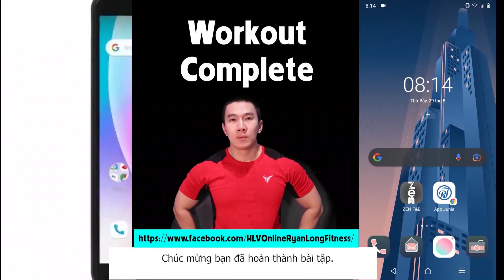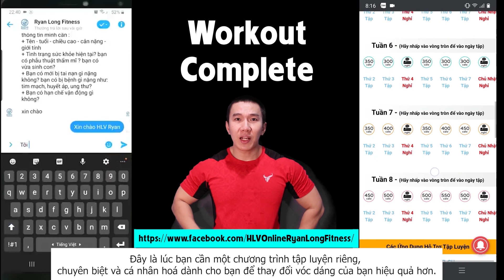LOWER BODY HIIT - Standing Cardio Legs Workout for FAT BURN bellyfat hiit fatburn video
🙋Try 4 Weeks - Change Your Health and Life!

🎁Register to see the earliest workout videos.
🎁Sign up for an email to receive about body-changing diet and nutrition.
🎁More exciting content, calculation and health monitoring tools just for you.

*** The best warm-up exercises at home
Warm-up Exercises - Your body needs to warm up by slowly increasing your heart rate and breathing rate.
 stretching 5 minutes before exercise, 5 minutes full body warm-up, home warm-up, pre-exercise warm-up,
 quick stretch, quick warm up, active warm up at home, how to warm up, follow up warm up,
 dynamic stretching before exercise, dynamic warm-up exercise before exercise, warm-up 5 minutes before exercise, dynamic stretching
These 11 simple exercises work as a dynamic warm-up at any age or sport.
Do each exercise for 20 to 30 seconds. Repeat as needed. warm-up exercise plan,
warm-up exercises with pictures, warm-up exercises for beginners, full-body warm-up exercises at home,
 Warm-up before training, warm-up exercises for men, warm-up benefits

# early morning # exercise session # exercise # exercise

full body workout at home, home exercise program without equipment, best home gym without equipment,
home workouts, home workout routines, best home workout programs, home workout routines,
home workouts without equipment, full body exercises at home, endurance exercises at home, home workouts for men,
10 exercises to do daily, home exercise to lose weight, home exercise for men,
workout for beginners at home, how to exercise at home without equipment, home exercise for men,
home exercise for women, how to exercise at home:

What is liver exercise?
How can I progress my home exercise program?
Why is a home exercise program important?
Is 30 minutes of home exercise effective?
What is the best exercise to do at home?
What are 10 ways to exercise?
What are the five basic exercises?

*** 2 WEEK WEIGHT LOSS CHALLENGE
Can 2 weeks of exercise help you lose weight?
Can I lose 3kg in 14 days?
How many pounds will you lose by exercising at home for 2 weeks?
Can I lose weight by just exercising at home for 2 weeks?
How to lose weight fast in 2 weeks at home?
What to do to lose weight in 2 weeks at home?
Why can 2 weeks of continuous exercise change body shape?
How to overcome Ryan Long's 2 week weight loss challenge?
How to lose weight in 2 weeks with challenging exercises?
Can exercise at home without equipment lose weight?

ab workout at home ab workout for women
What is the best exercise for abs?
What are the top 5 ab exercises?
Is 10 minute abs workout effective?
How can I have abs in 2 weeks?

Ab exercises, Abs exercises, Abs exercises at home, Abs exercises at home,
No equipment needed, Full body, Chest, Arms, Back, Abs, Body, Sports,
Motivation, Health, Sitting exercise to reduce belly fat, Sitting exercise to reduce belly fat ,
sitting exercise to lose belly fat, sitting to practice belly, sitting to practice belly, sitting to lose belly fat,
Sitting exercise to reduce belly fat, sitting exercise to reduce belly fat,
sitting posture exercise to reduce belly fat, sitting exercise to reduce belly fat,
 Sit down and practice to reduce belly fat, sit down and exercise to reduce belly fat

abs exercises, upper abs exercises, upper abs exercises, abs exercises,
abs exercises, abs exercises, abs exercises, abs exercises, best abs exercises,
 best abs exercises, six pack, six pack exercise, six pack abs exercise,
six pack abs exercise, 6 pack abs workout, lower abs workout, lower abs workout,
 abs workout, abdominis exercise, abs workout, abs workout

LOWER BODY HIIT,  Standing Cardio Legs Workout,  Workout for FAT BURN

Note: All information provided by Ryan Long Fitness is for reference only
general and provided for educational/entertainment purposes only. No information
be deemed medical advice or other health advice in relation to any
an individual's specific health or medical condition. You agree that the
Use this information at your own risk and keep Ryan Long Fitness harmless
against any and all loss, liability, injury or
damages due to any and all claims.
Ryan Long Fitness recommends that you consult your health practitioner
to join and train according to any video or program
by Ryan Long Fitness.